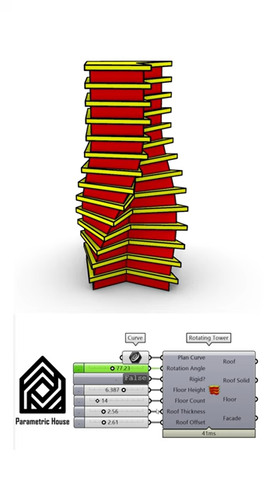Grasshopper Scripts (Rotating Tower)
In this Grasshopper Script you can model a parametric tower and control the height and number of the floors and also the Roof thickness.